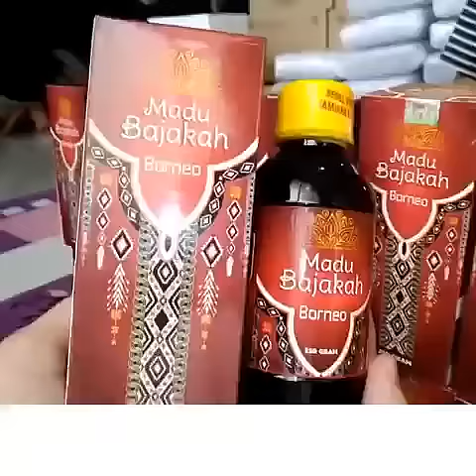Madu Fenomenal Banyak Dicari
Madu Bajakah Borneo Asli Kalimantan Ini Menjadi Virall Karena Bisa Mengatasi Berbagai Macam Keluhan, mudah mudahan bisa menjadi jalan kesembuhan untuk kita semua,
untuk yang ingin membeli atau lihat promo bisa klik link berikut: